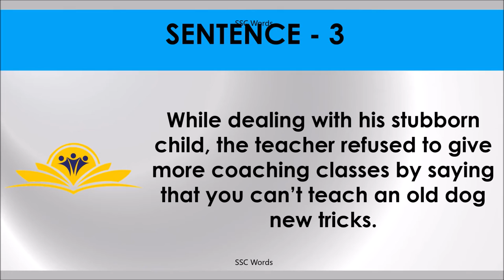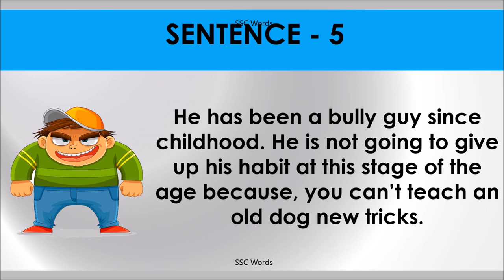YOU CAN’T TEACH AN OLD DOG NEW TRICKS Idiom 320 # Meaning and five sentences # SSC Words